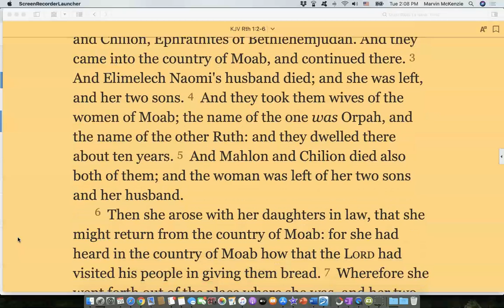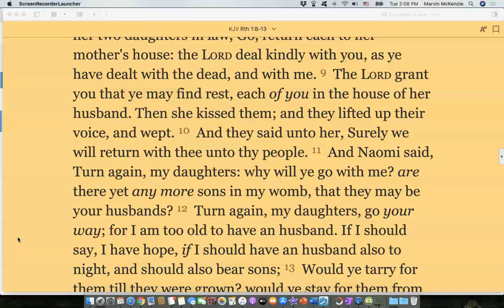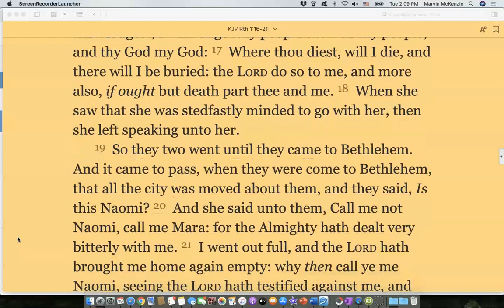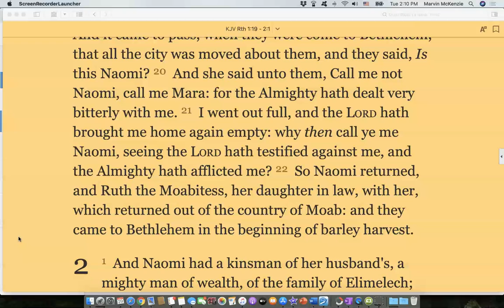Bible Reading, Ruth Chapter 1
May our LORD bless this simple reading of HIS WORD.